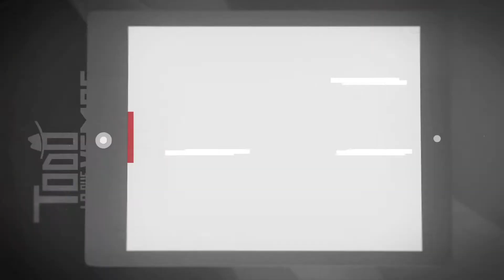Todo lo que vemos - 294 - Glosario - Autopromo